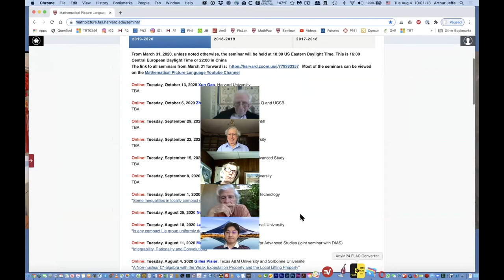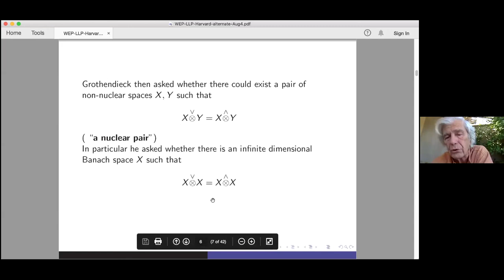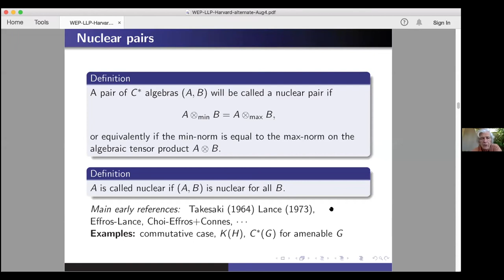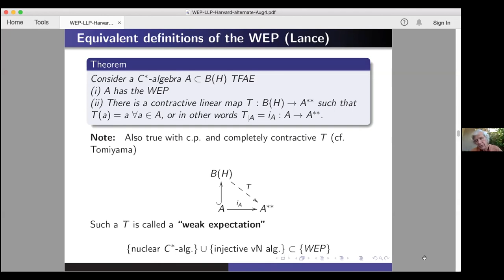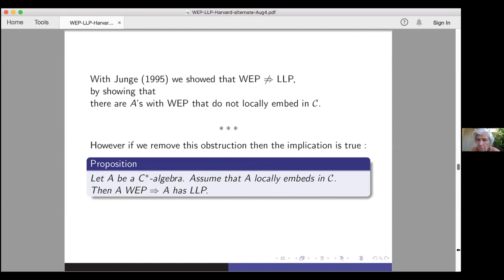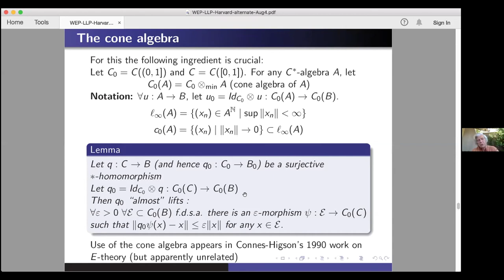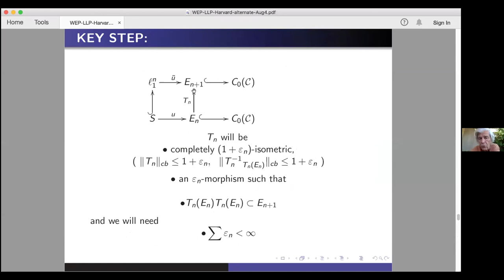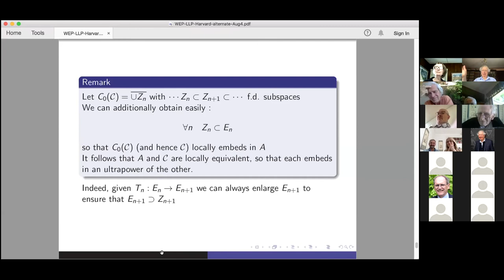Gilles Pisier | August 4, 2020 | A non-nuclear C* algebra with the WEP and the LLP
Speaker: Gilles Pisier

Title: A non-nuclear C* algebra with the Weak Expectation Property (WEP) and the Local Lifting Property (LLP)

Abstract: We construct the first example of a C∗-algebra A with the properties in the title. This gives a new example of non-nuclear A for which there is a unique C∗-norm on A⊗Aop. This example is of particular interest in connection with the Connes-Kirchberg problem, which is equivalent to the question whether $C^*({\bb F}_2)$, which is known to have the LLP, also has the WEP. Our C∗-algebra A has the same collection of finite dimensional operator subspaces as $C^*({\bb F}_2)$ or $C^*({\bb F}_\infty)$. The talk will start by a brief introduction to the tensor products of C^*-algebras and to Kirchberg's conjectures in his 1993 Inventiones paper.